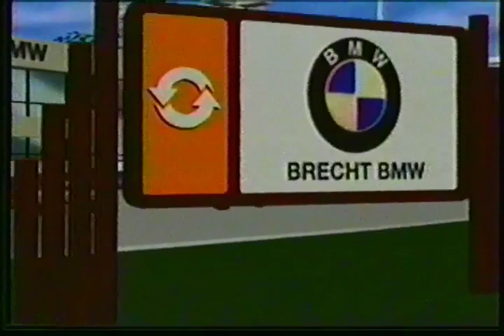Escondido Auto Park CGI Commercial